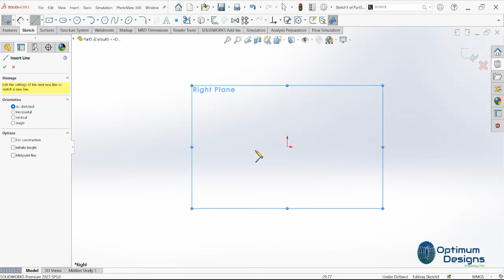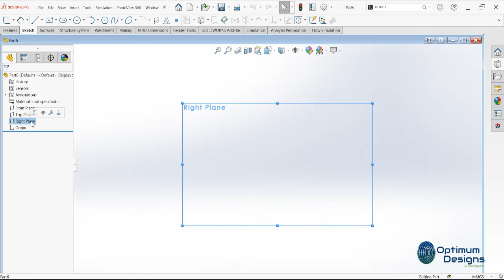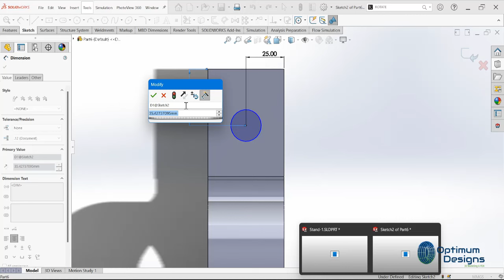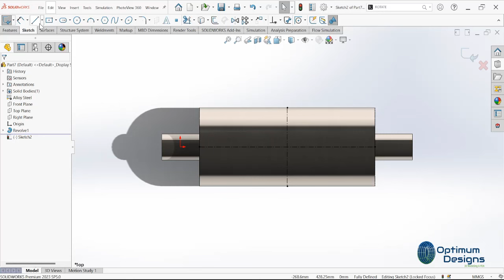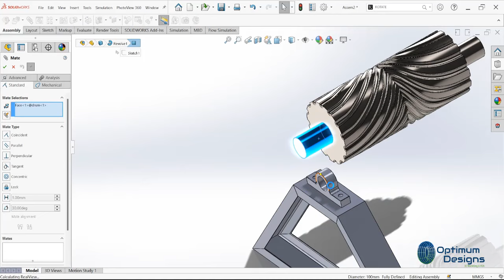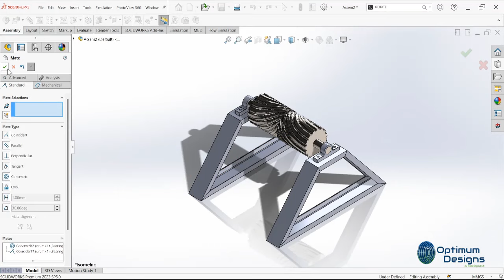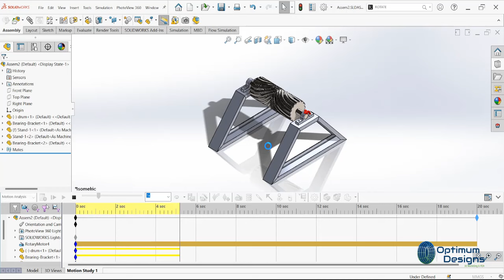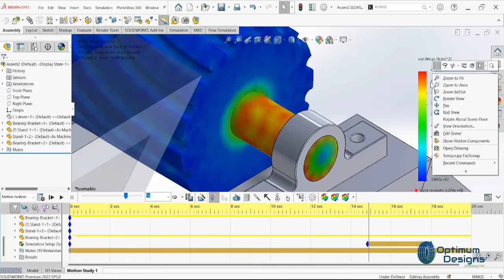SolidWorks Tutorial ~ How to calculate Motor Torque and Power in solidworks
🎥 SolidWorks Mastery: Transient CFD simulation Detailed with Scenarios🏗️
In this introductory video on SOLIDWORKS Motion, learn how to set up a dynamic rigid body analysis to discover torque and power requirements to accelerate a drum to operating speed.

💡 Why You Should Watch:
This video is perfect for engineering enthusiasts, students, and professionals looking to enhance their CFD knowledge. Whether you're interested in drag reduction techniques or simply want to improve your SolidWorks skills, you’ll find valuable insights here! 🌟

Let’s explore the world of fluid dynamics and design together! 🎉🚀